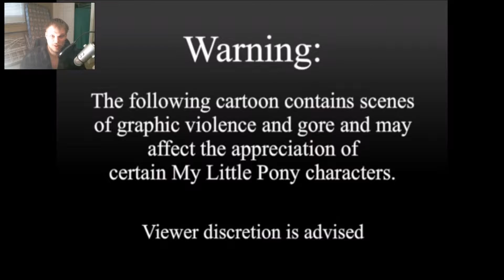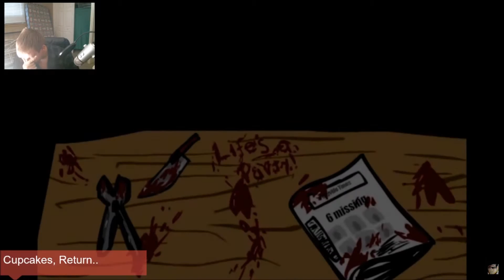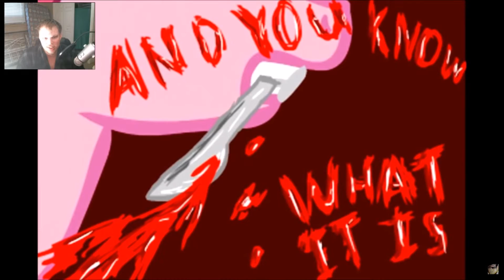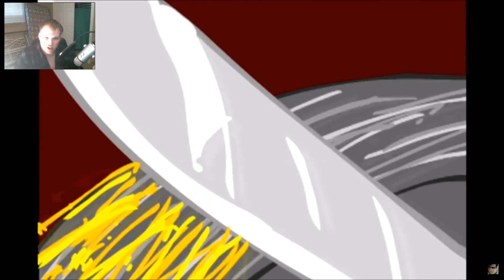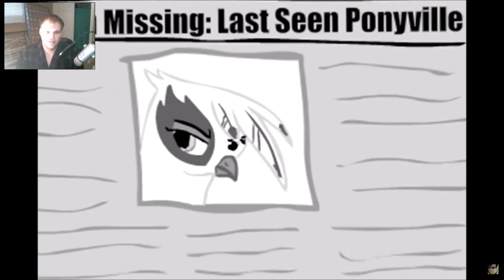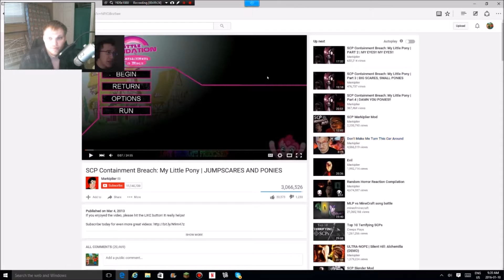Windscar reacts to cupckes (warning there will be gore and puke)